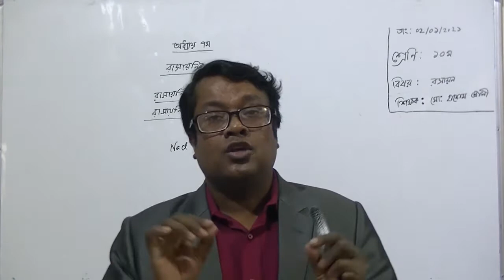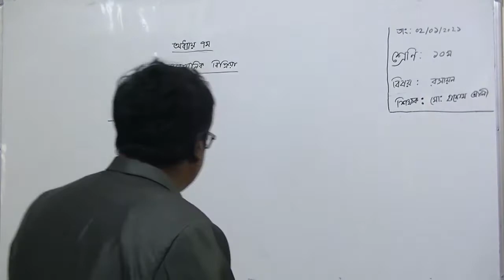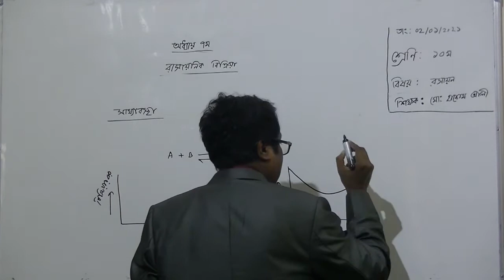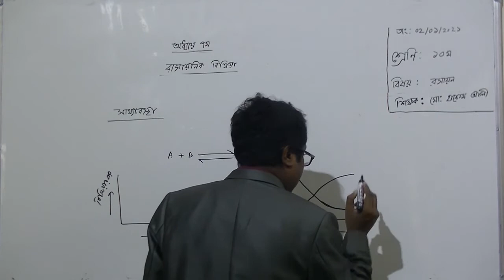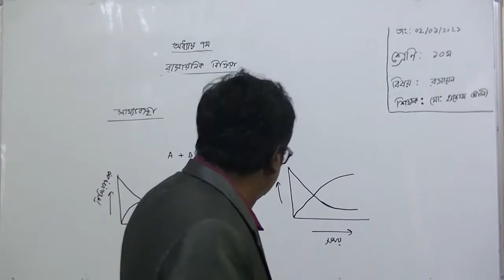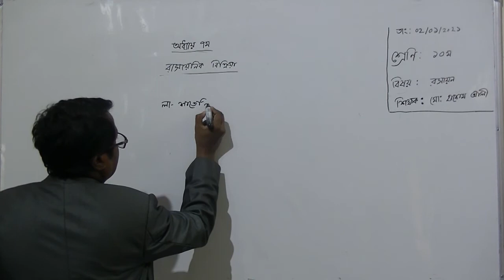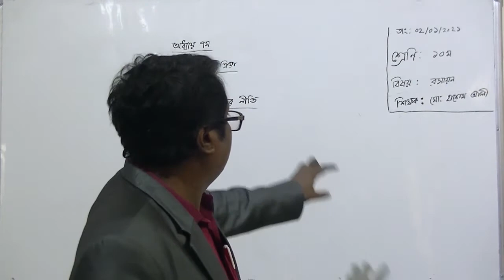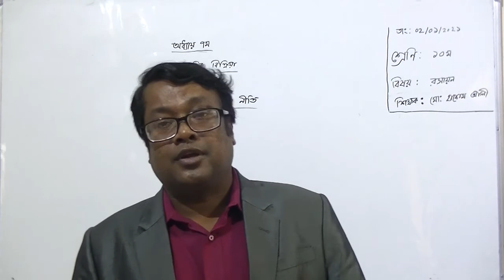১০ম শ্রেণির রসায়ন বিষয়ের অনলাইন ক্লাস (অধায়ঃ ৭ - রাসায়নিক বিক্রিয়া – ৭ম ক্লাস ) ০২-০১-২০২১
১০ম শ্রেণির রসায়ন বিষয়ের অনলাইন ক্লাস (অধায়ঃ ৭ - রাসায়নিক বিক্রিয়া – ৭ম ক্লাস ) ০২-০১-২০২১